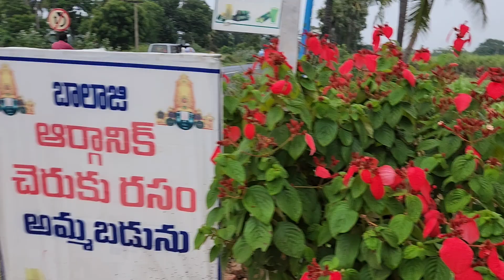how to do organic farming at home